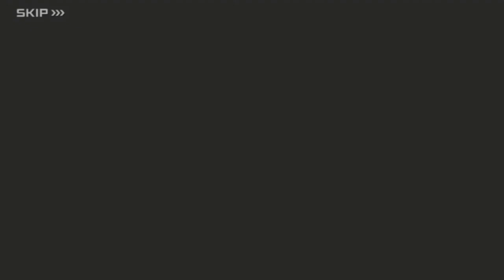Ep. 1 - Unexpected Departure ~ Kingdom Hearts Dark Road ENGLISH Cutscenes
Episode 1 - Unexpected Departure - Part 1 | Kingdom Hearts Dark Road

This is the second installment of Dark Road where you meet with Master Odin in Scala ad Caelum to discuss the disappearance of your Upper Classmen. You soon begin your quest by exploring a new world; Agrabah.